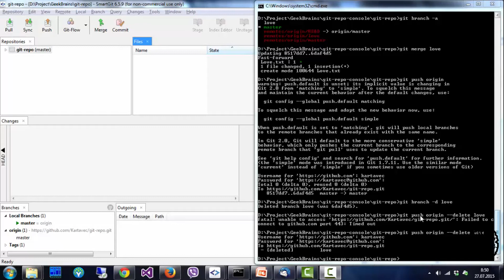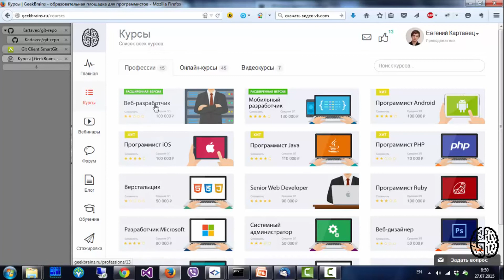Git. Быстрый старт. Итоги. Урок 11 [GeekBrains]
Курс "Git. Быстрый старт. Инструмент командной разработки".

Описание курса:
Бесплатный видеокурс, который окунет вас в мир командной разработки с использованием git. Позволит с нуля организовать в интернете совместное хранилище кода, и научит эффективно его использовать.

Урок 11. Итоги.
Подводим итоги о проделанной работе.

Все уроки курса "Git. Быстрый старт" по ссылке